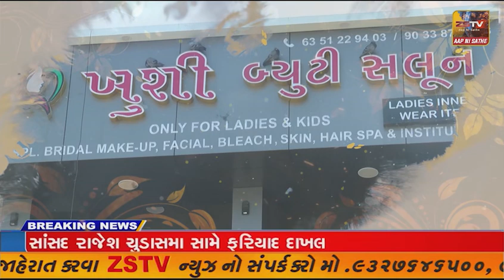અમરેલી ના મોણપર ગામમાં રહેણાંક મકાનમાં સંગ્રહ કરેલા કપાસમાં આગ લાગી